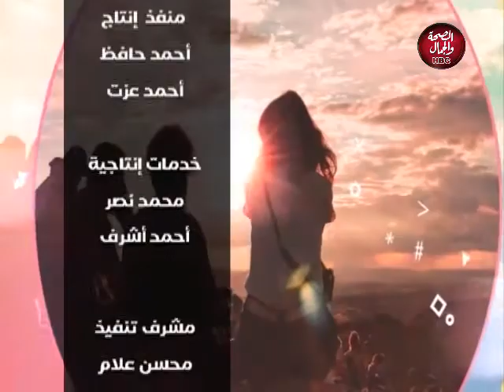حلم حياة | الحبس الإحتياطي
تقديم : أحمد عساف
في ضيافته : المستشار / السيد سلامة ـ المحامي بالتقض والدستورية العليا

قناة_الصحة_والجمال# برامجنا